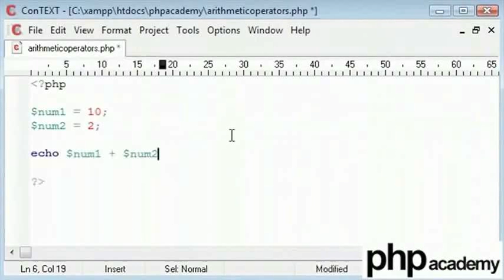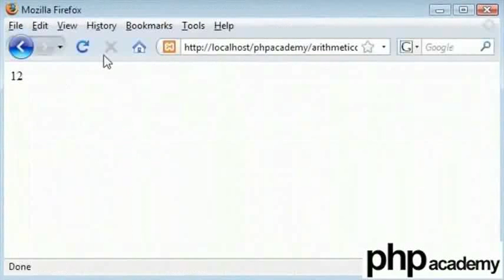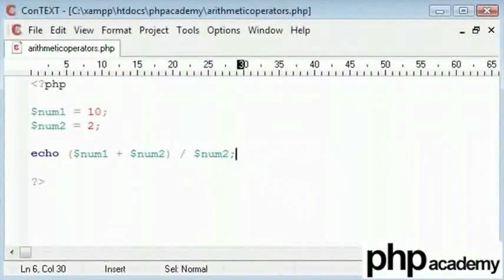Arithmatic Operators - Marathi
अर्थमॅटिक  ऑपरेटर्स

उदाहरण . +,-,*,/,%,++,--